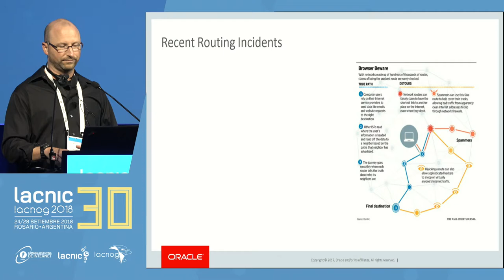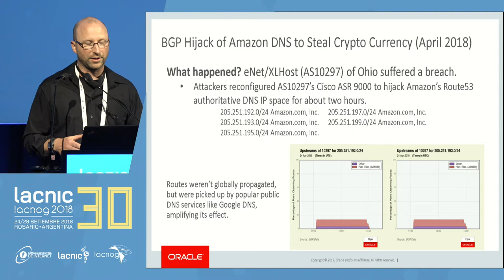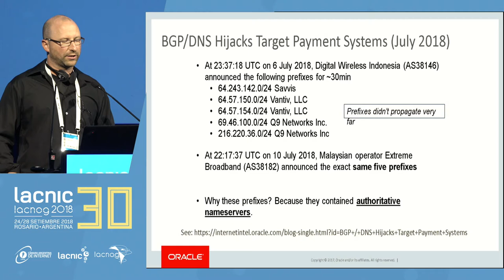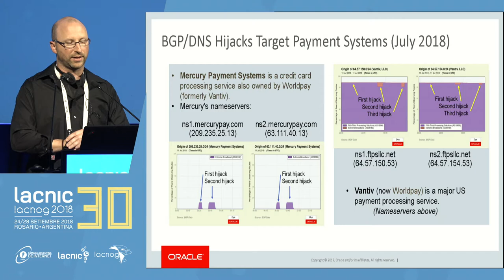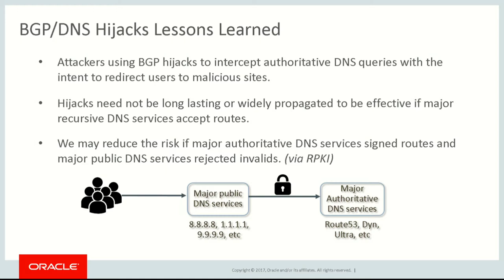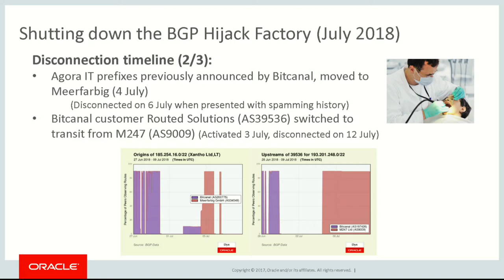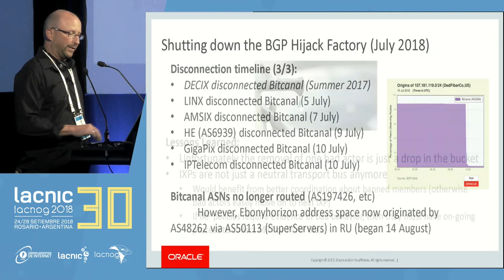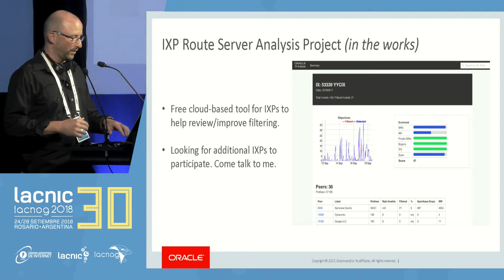Lo que podemos aprender de los recientes incidentes de enrutamiento BGP